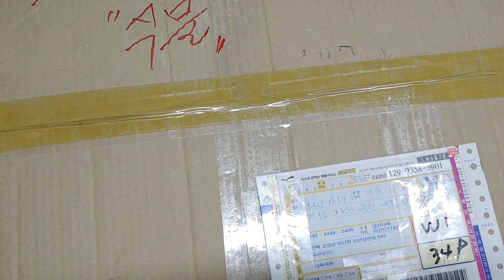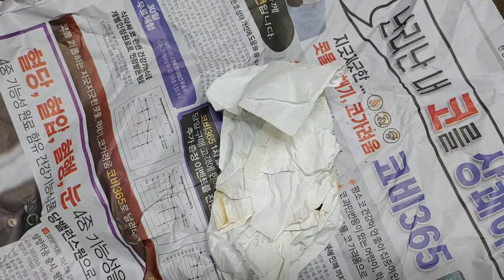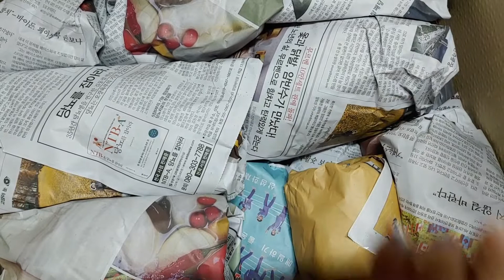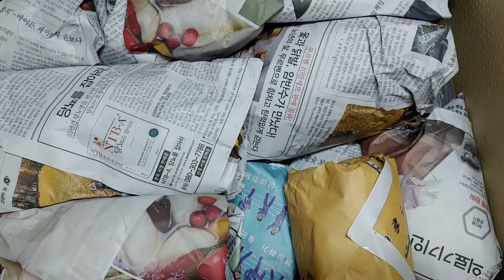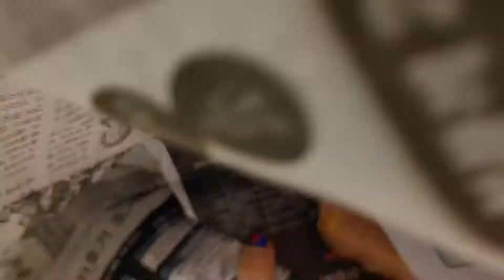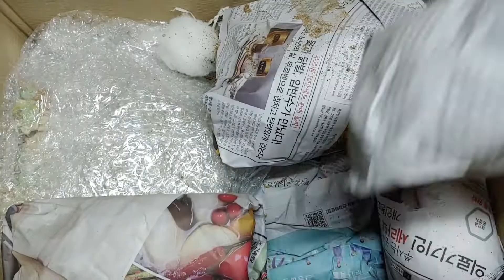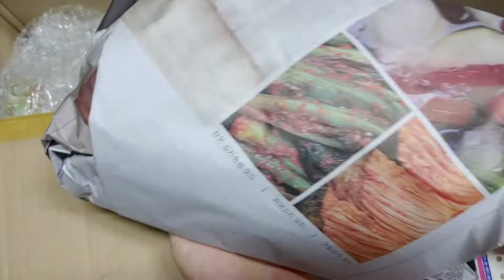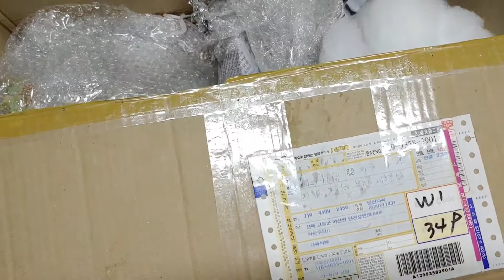왕대품 솜니엄 택배 언박싱